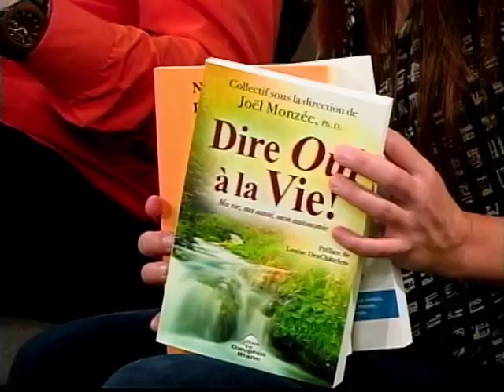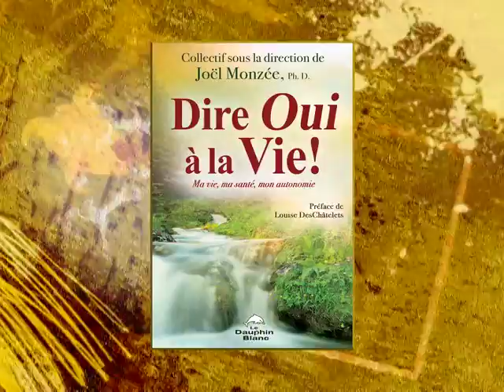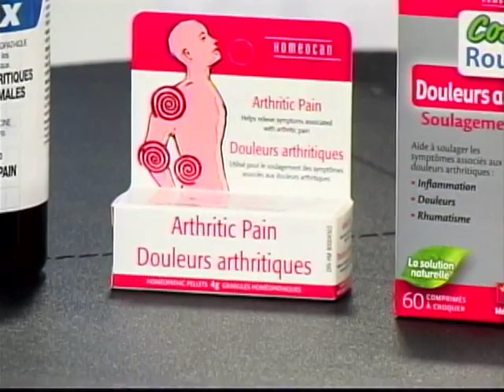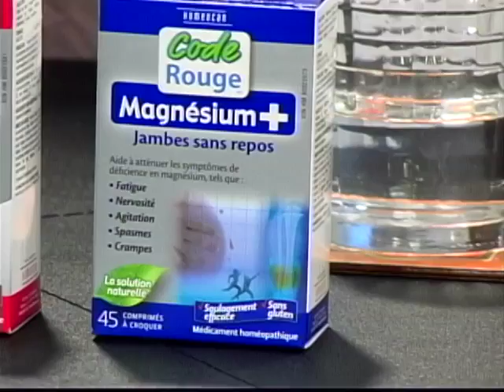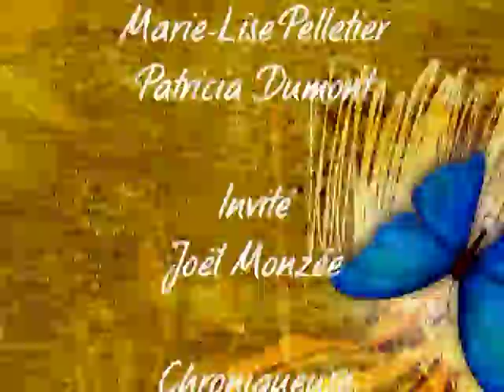Réseau santé, l'Institut du développement de l'enfant et de la famille - TVRL-A1404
Marie-Lise Pelletier et Patricia Dumont reçoivent Joêl Monzée Ph.D., docteur en neurosciences et psychothérapeute nous fait découvrir comment aider les enfants à se développer le mieux possible et de soutenir les parents et les professionnels dans leurs interventions éducatives ou thérapeutiques.